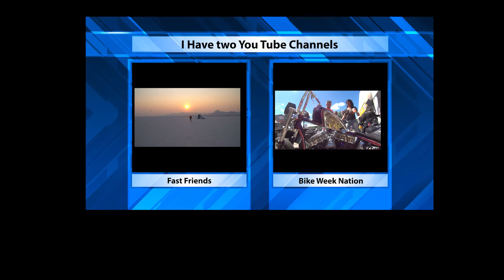Friendships on the Bonneville Salt Flats are sometimes forged one week at a time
Some Fast friendships take place one week at a time. Even though you may only see your fast friends for one week a year, the shared crucible creates strong bonds between people who race on the Bonneville Salt Flats